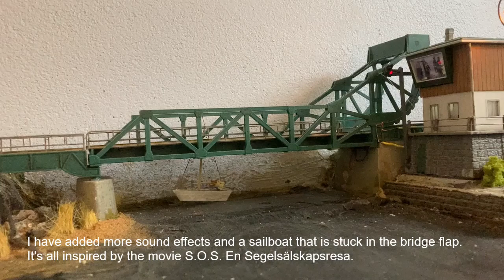Railway drawbridge with Märklin MSD3 sound decoder.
I have added more sound effects and a sailboat that is stuck in the bridge flap. It's all inspired by the movie S.O.S. En Segelsälskapsresa .